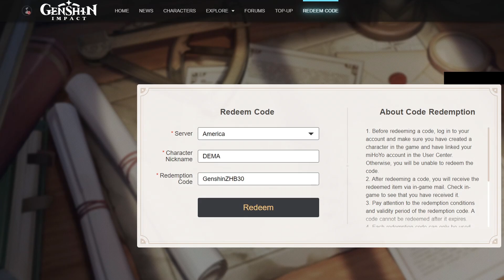160 PROTOGEMAS GRATIS [TIEMPO LIMITADO] | GENSHIN IMPACT ESPAÑOL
OUUUHOUUU VÍDEOS CUANDO TENGA GANAS DE SUBIR xd!!💛

Especificaciones de mi PC:
procesador: i5-9400F 2.90GHZ
Tarjeta de vídeo: NVIDIA GTX 1660 Ti
Ram: 16GB